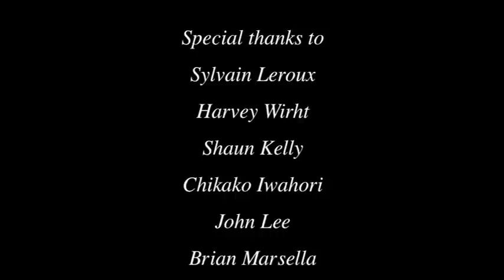Gnawa Hassan Hakmoun لمعلم حسن حكمون @ globalFEST Webster Hall NYC (Hamadiyi) 2014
Hassan Hakmoun New Album Unity  coming out April 12 2014 .
Hassan Hakmoun @ globalFEST Webster Hall NYC (Hamadiyi) 2014
Images of itinerant mystics cracking krakeb while leading all-night ritual dances was both honored and revised when Marrakech-born Hassan Hakmoun evolved his homeland's folk music in the late 1980's. Since then, the 'Godfather of Gnawa' has been the most recognized and innovative Moroccan musician on the planet.
It's been 26 years since the talented vocalist and sintir player released Gift of the Gnawa alongside famed trumpeter Don Cherry and percussionist Adam Rudolph. Yet the time has been spent well. Hakmoun's latest album, 'Unity' is the finest example of ritual music combined with the heart of American rock, soul and blues ever recorded.
لمعلم حسن حكمون